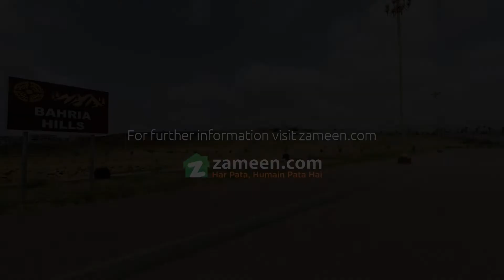500 SQYD RESIDENTIAL PLOT FOR SALE IN BAHRIA HILLS KARACHI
Size 500 Sq. Yd

- Security
- Possession
- Buy and build you home
- Near to Jinnah Avenue
With this Residential Plot you won't have to look any further as it checks every box on the list. Looking for a Residential Plot to buy? This can be the best deal to consider. Make use of the best offer available on 4500 Square Feet properties right now. A well-fitted property with latest design features is available for a price of PKR Rs. 18,500,000, so don't miss the opportunity. Away from the city-centre, this Bahria Hills is perfect if you are looking for some peace and tranquillity. Karachi has a well laid public transport network so you can commute to anywhere quite easily.

This place is equipped with all the required amenities, including Sui Gas.
A corner property gives an unobstructed street view.